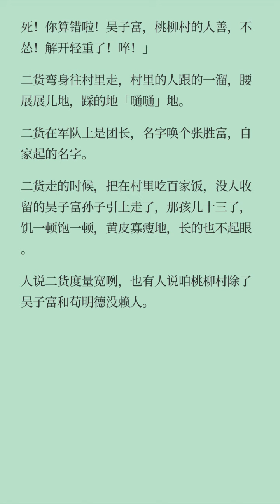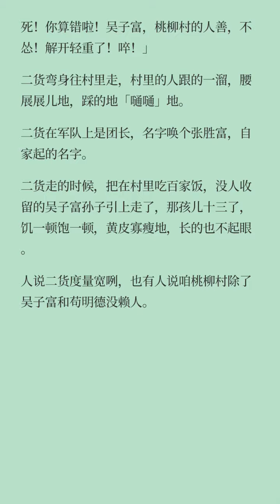晋语 · 汾阳方言短篇系列小说之《二货（下）》作者 · 朗读：王羽钟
本文系《二货》的下篇。

在上篇里，二货被吴子富陷害，进了班房一个月，吃尽苦头，总算出来了。二货会找吴子富复仇吗？吴子富会如何应对？两家人的恩怨会如何解决？未来吴子富和二货二人会有什么结局？